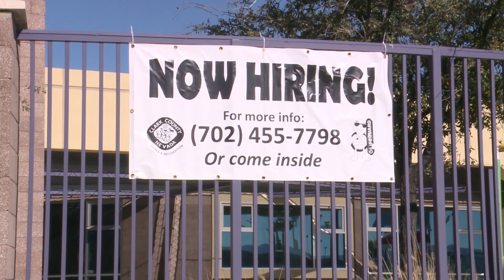Lifeguards, Pool Staff Needed for Summer Season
Clark County Parks and Recreation's Aquatics Program is now recruiting individuals 15 ½ years and older to work as lifeguards, cashiers and water safety instructors for the 2019 summer season.  Clark County offers multiple lifeguard and water safety instructor training classes in the months of February, March, April and May at Aquatic Springs Indoor Pool (Fort Apache and Warm Springs), Desert Breeze Indoor Pool (Spring Mountain and Durango) and Hollywood Indoor Pool (Hollywood and Charleston). Early enrollment is recommended because training classes fill up quickly as swim season approaches. For additional information about class dates and locations, call , or visit ClarkCountyNV.gov/parks. Lifeguard training is currently being offered at a reduced rate of $70 for those willing to sign a 60-day employment contract with Clark County.  Class fee increases to $85 beginning April 13th. Those enrolling in lifeguard classes must be able to retrieve a ten pound weight from 7-10 feet of water, tread water and swim 300 yards using a combination of breaststroke and front crawl. Pay rates for lifeguards begin at $9.50 per hour, with available work hours ranging from 25-30 hours per week. Water Safety Instructor classes are available to those who are interested in teaching swimming lessons and are at least 16 years of age. Pre-requisite skills include the ability to swim all competitive and resting strokes prior to enrollment. This class certifies individuals to teach the American Red Cross Learn-to-Swim and Parent/Child Aquatic Programs. Fee is $80 for Clark County employees, $210 for all others. Applicants for cashier positions at the pools do not need any additional certifications. The County operates 17 aquatics facilities, including pools in Indian Springs, Laughlin, Logandale and Overton. Seasonal pools are open to the public in May, June, July and August. Opening dates vary for each facility but are posted on the Aquatics Program's website pages.